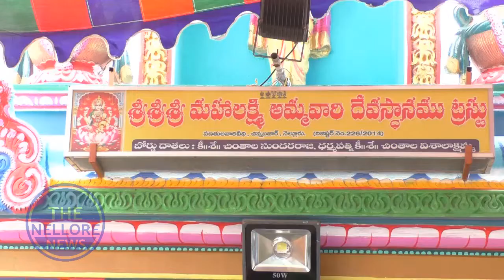నెల్లూరు పణుతుల వారివీధి మహాలక్ష్మి దేవస్థానంలో రుక్మిణీ కల్యాణం - The Nellore News